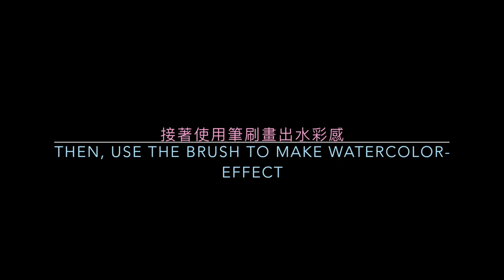Lune's art video of Hydrangea and Kimono, using color pencil and watercolor 繡球花與和服繪圖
-Lune, a college student of NTNU, has great passion for art 👩🏻‍🎨
-A cat lover, lots of pieces are relative to cats😻